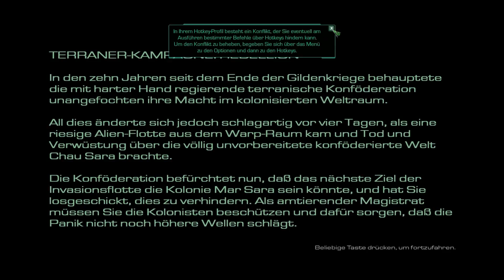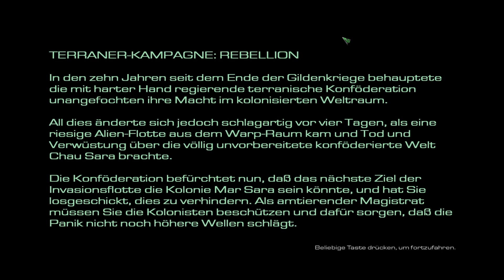Oster-Mod-Special: Starcraft 2 - Mass Recall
Mit Starcraft 2 - Mass Recall dürfen wir die komplette Geschichte von Starcraft und Starcraft: Brood Wars in der Grafik von Starcraft 2 erleben. Und es lohnt sich!